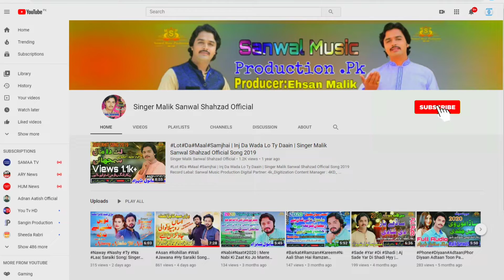Dil Kithe kharayai Bhole Aa|Singer Malik Sanwal Shahzad Official HD Video Shadi Song 2021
Record Lebal: Sanwal Music Production
Content Manager :Ehsan Malik (0300:3722931)

Credits:
Track Song Name:Dil Kithe kharayai Bhole
Track Artist: Malik Sanwal Shahzad
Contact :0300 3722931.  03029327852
Poet:
DOP: Yasir Abbas Balouch
Director: Ehsan Malik
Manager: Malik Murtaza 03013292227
Audio: Live
Special thanks : Sardar Rafaqat Khan Bhutta Malik Ajmal Hasmani Malik Abid

Follow up on TikTok: @SingerMalikSanwal
Follow up on Insatgarm: SingerMalikSanwalShahzad

OffIcial Music Video Dil Kithe kharayai Bhole Aa The Latest Saraiki Punjabi Mix Song 2021 By Singer Malik Sanwal Shahzad Khakhi Subscribe The Channel For New And Exclusive HD Videos Only On Singer Malik Sanwal Shahzad

UploadBy : Sanwal Music Production